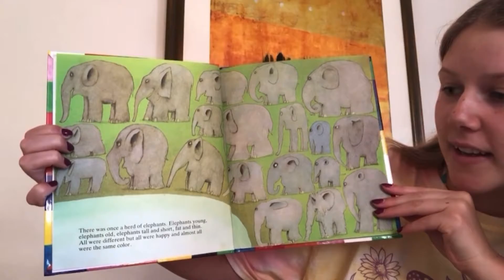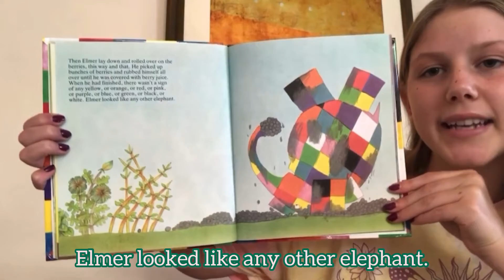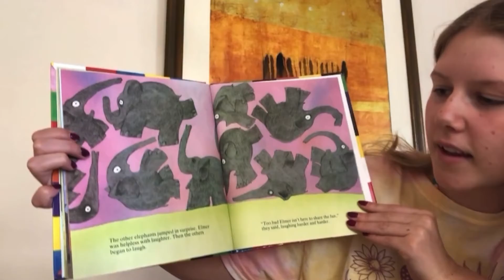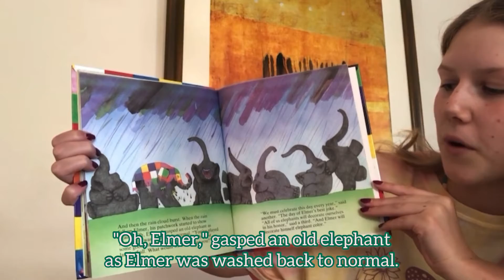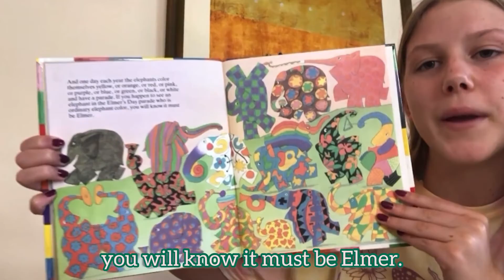ONCE UPON A TIME PROJECT STORYBOOK READING: Elmer by David McKee - Read by Phoebe Vandeman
Once Upon A Time is a teen-led community service initiative that is focused on furthering literacy and the overall academic efficiency of pediatric patients and elementary school students.

In this video, our teen volunteer, Phoebe Vandeman, reads Elmer, written by David McKee.